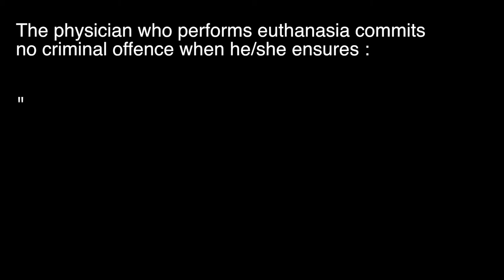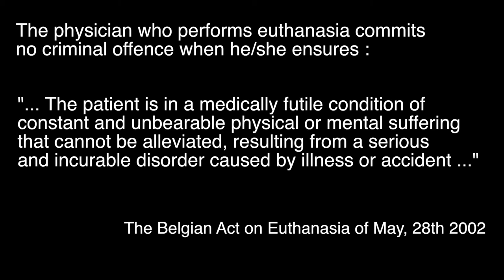Should it be a right to die? - The Right to Choose Music Video - Frederik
Jump to 00:54 to the song!
First original song, hope u enjoy.

--The right to choose--
They say you shouldn't kill yourself
God helped those who help themselves
But thats hell, thats hell , there isn't any help
Life is suck, only can say fuck
What the hell u saying good luck
But thats mud , thats mud , life is so suck

They said it is forbidden cuz problem still exists
But i tell u this is bullshit,  i know what i need
The problem come from system, they are blaming victims
They are still eating the fruit and need u to be the root
Stay awake, escape , u always can see the truth ,
The right to choose the right to lose
The key is you , is you

The failure of the system
you didnt hv a moment
They send u to Constitution
the place with Manipulation
Stay awake and Keep your concentration cause they fill u with frustration
Force living , force talking keep pushing
The dead  is walking The rock is listening
Stop your hiding , stop yr chatti  ng
Stop seeking someone is watching
The baby is fucking cryin' when mom and dad just Keep pushing the murder doesnt know they are killing
Keep watching  , keep watching
They said u just hv to take some pills  to heal and    im fucking chill
No matter wt they aint an excuse
U have to live to suit their view
It ain't disgrace to choose your grave
You are   so brave to survive the wave
They hold the truth  build the rule
Regard to death they have no clue
The key is you , you know truth , its you its you